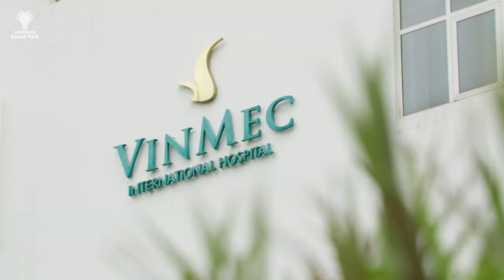VINHOMES GRAND PARK - IDEAL URBAN TO RELOCATE IN VIETNAM - Nhật Hạ Homes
VINHOMES GRAND PARK - IDEAL URBAN STATION TO RELOCATE IN VIETNAM ✨ ✨

Vinhomes Grand Park is a world-class smart urban area operated using successful models in the world such as Singapore, Songdo of Korea, Fujisawa of Japan or a series of smart cities in Europe, Americas. Vinhomes Grand Park smart ecosystem is based on 4 core pillars including: Smart Security, Smart Operations, Smart Community, Smart Apartments (commercial products provided on demand).

✅ PROJECT OVERVIEW INFORMATION
• Project: Vinhomes Grand Park
• Investor: Vinhomes – Vingroup Corporation
• General contractor: Coteccons; Peace; An Phong; Central; Delta
• Location: Nguyen Xien Street - Long Binh and Long Thanh My Ward - City. Thu Duc – Ho Chi Minh City
• Total area: 271 hectares
• Construction density: 22,533%
• Product type: Apartment; townhouse; villa
• Scale: 71 high-rise towers and low-rise subdivisions
• Subdivisions: Includes Glory Heights subdivisions; The Beverly Solari; The Beverly; The
Origami;The Rainbow; The Manhattan; The Manhattan Glory
• Legal transparency: Pink book for each product
• Ownership: Long term according to law for Vietnamese customers and 50 years for foreign customers
• Selling price: From 34 - 65 million VND/m2
• Handover: Phase 1 from July 2020
• April 2023: Open for sale 200 The Origami units priced at only 34 million/m2.

✅ INTERNAL AMENITIES
With the development scale of a miniature, closed city, the Investor is equipped with a diverse service and utility ecosystem in accordance with the "ALL IN ONE" criteria to meet the complete life of all residents.

Vinhome Grand Park District 9 - Thu Duc has been voted as the most livable place in Vietnam for its fresh, quality living space but also for its experiences from new service facilities appearing here for the first time.
From there, the real estate market in the East Saigon area is always hot, as well as providing attractive profitable investment opportunities for customers once the project is completed and put into operation.

Existing amenities within the project area include:
• Vincom Mega Mall is the 2nd largest shopping center in HCM city
• System of 24 international Vinschool schools from kindergarten to university
• Vinmec international general hospital system
• Vinbus electric bus system
• The 36ha light park has the leading scale in Southeast Asia
• Manhattan Shopping Avenue; Busy Rodeo commercial avenue
• Manhattan Glory Marina
• Walking street and Grand Park night market
• Vingroup Corporation's office tower
• Indoor and outdoor play areas, wellness areas, yoga areas, sports fields,...

 📞 Hotline: 𝐍𝐡𝐚̣̂𝐭 𝐇𝐚̣ (𝐋𝐞𝐚) - 𝟎𝟕𝟗 𝟑𝟕𝟑 𝟔𝟗𝟕𝟏